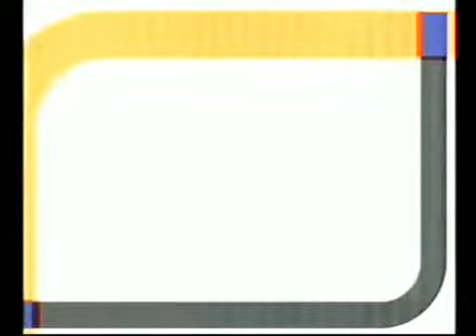ศิลป์สโมสร "รางวัลละครเวที" 12 กุมภาพันธ์ 2556 3/3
ศิลป์สโมสร วันที่ 12 ก.พ. 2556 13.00 น.